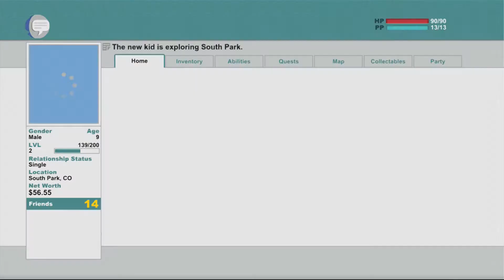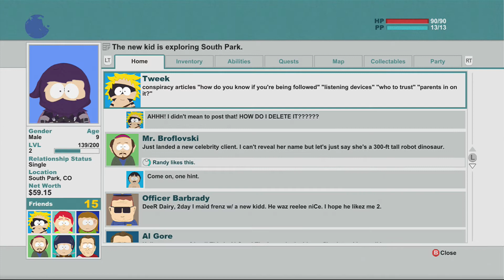South Park: The Stick of Truth - Part 7 - Recruiting Tweek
I hope you're enjoying as much as I am :)